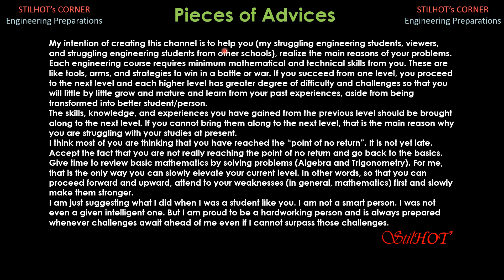Pieces of Advices